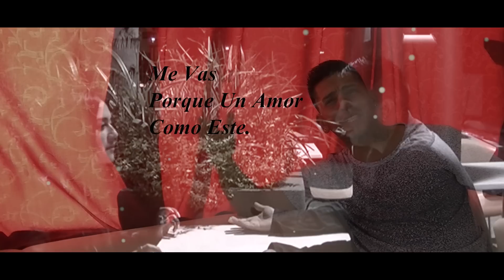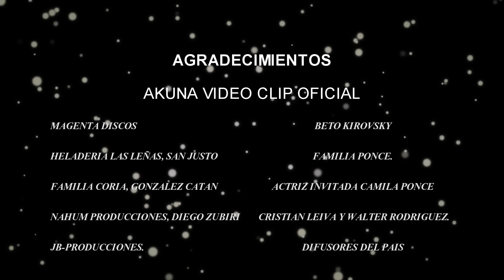Akuna me vas a extrañar